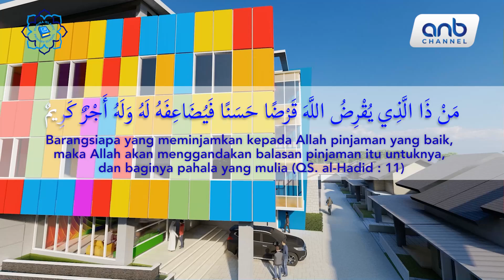Donasi Pembangunan Madina Islamic Primary School [Unit Krajan]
Rekening Donasi Bank Syariah Mandiri (451)
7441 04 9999 a.n. Yayasan Amal Abadi Indonesia
Konfirmasi dan Info Donasi 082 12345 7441